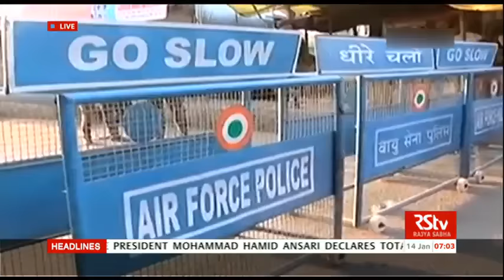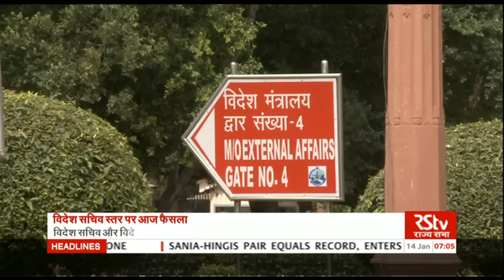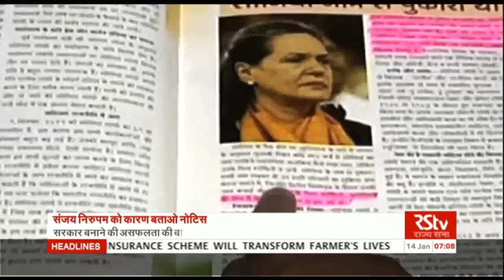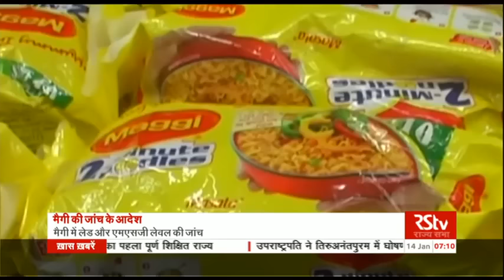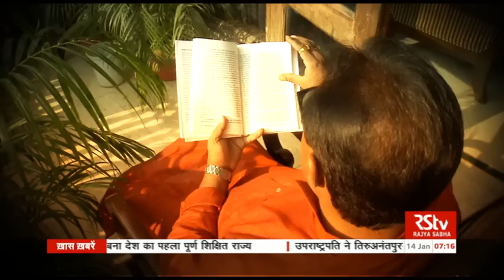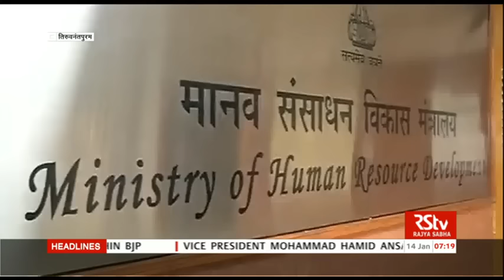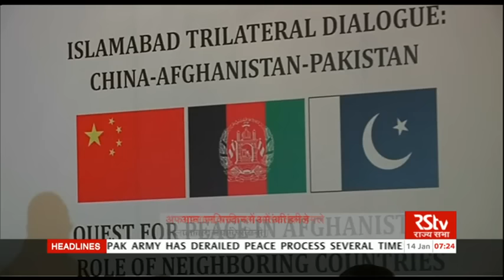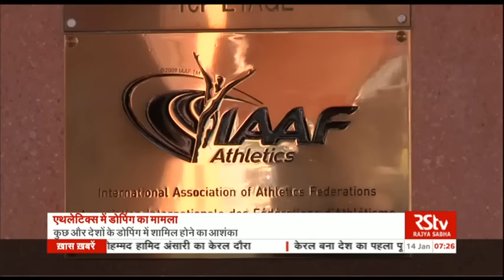Hindi News Bulletin | हिंदी समाचार बुलेटिन – Jan 14, 2016 (7 am)